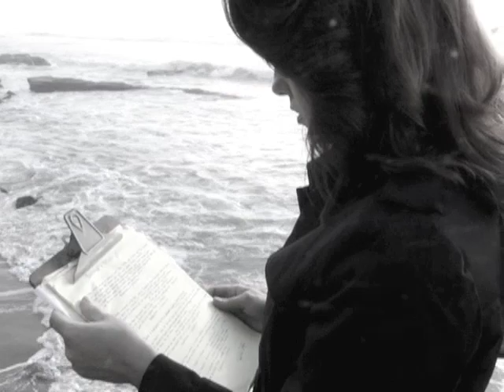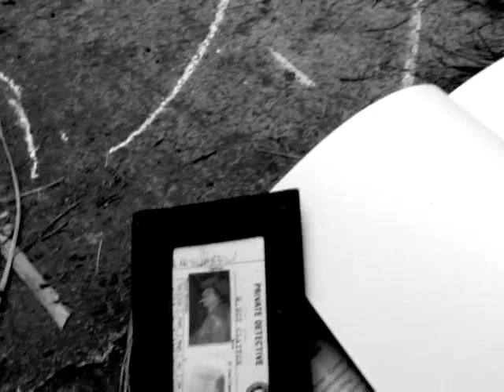Everyone's a Detective by Roy Ruiz Clayton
song written by Roy Ruiz Clayton from his album New Army of Ragged Angels on sonaBLAST records